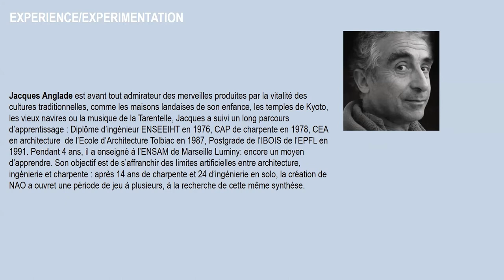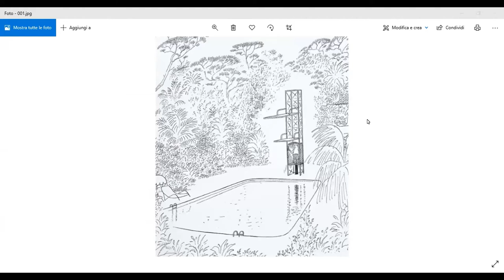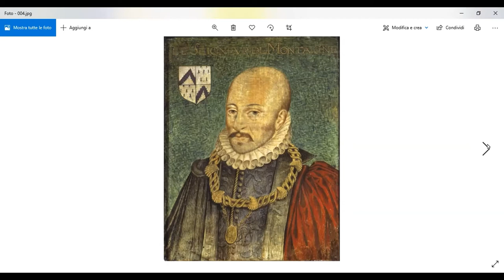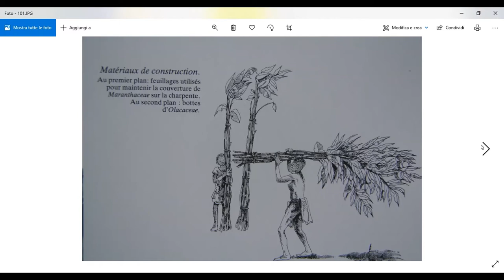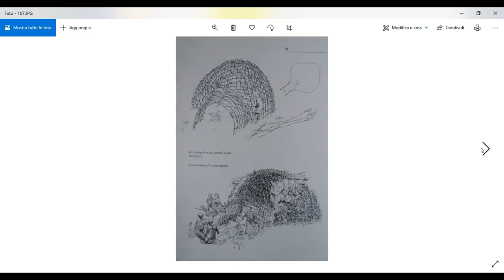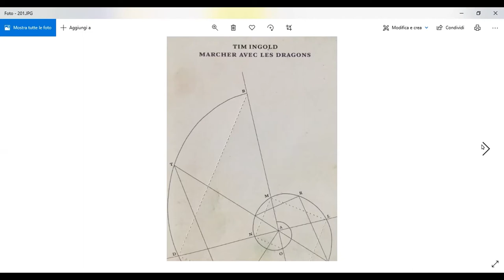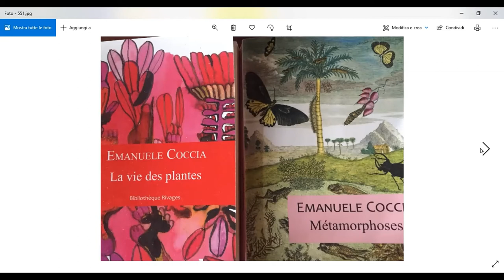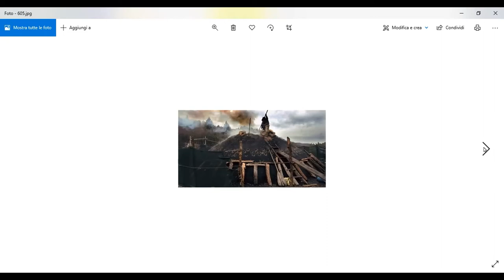Intelligent Fabrication 2021 lecture #03 - JACQUES ANGLADE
In the frame of the annual Intelligent Fabrication Workshop 2021 at ENSA-Versailles, we will host a series of online lectures which are open to public.
Wednesday 16th June – 12pm: Jacques Anglade (Atélier NAO, Grenoble) (conference in french)

"Avant tout admirateur des merveilles produites par la vitalité des cultures traditionnelles, comme les maisons landaises de son enfance, les temples de Kyoto, les vieux navires ou la musique de la Tarentelle, Jacques a suivi un long parcours d’apprentissage : Diplôme d’ingénieur ENSEEIHT en 1976, CAP de charpente en 1978, CEA en architecture  de l’Ecole d’Architecture Tolbiac en 1987, Postgrade de l’IBOIS de l’EPFL en 1991. Pendant 4 ans, il a enseigné à l’ENSAM de Marseille Luminy: encore un moyen d’apprendre. Son objectif est de s’affranchir des limites artificielles entre architecture, ingénierie et charpente : après 14 ans de charpente et 24 d’ingénierie en solo, la création de NAO a ouvret une période de jeu à plusieurs, à la recherche de cette même synthèse."